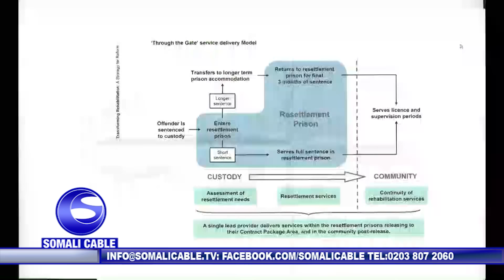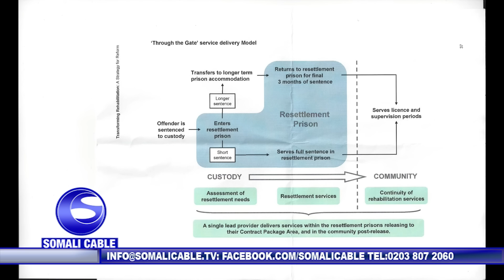WARAYSI GAAR AH WARIYE CABDIRISAAQ A GEEDI (KISMAAYO)